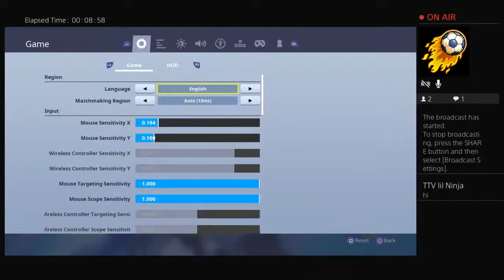TTV_lil_Ninja11's Live PS4 Broadcast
Streaming 24/7